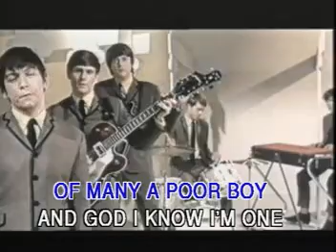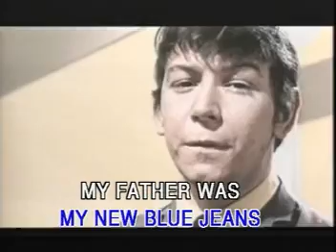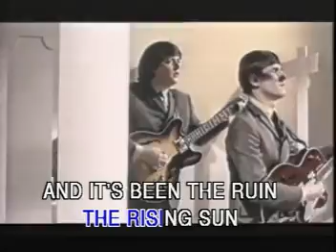karaoke the animals the house of the rising sun